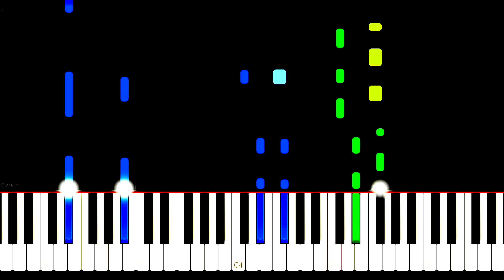The HARDKISS – Blues Piano Tutorial Midi\Sheet Music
The Hardkiss - Blues Piano Cover